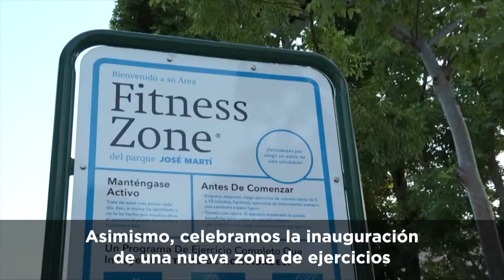Sabados en Español - Ep. 2